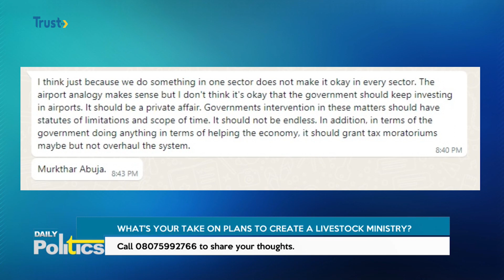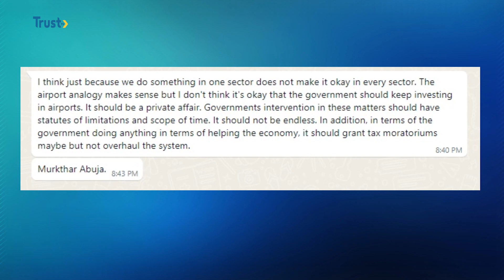DAILY POLITICS: FARMER HERDER CLASHES; Government Moves To Create Livestock Ministry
On this episode of the program, viewers call in to share their thoughts, comments and concerns on plans by the government to create a ministry of livestock.